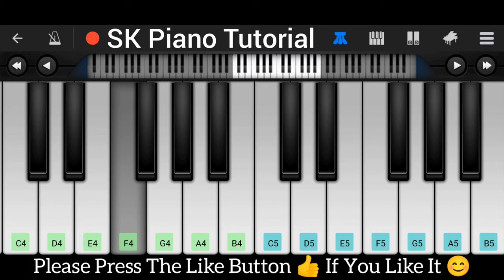Piano Tutorial : "Raataan Lambiyan" : Shershaah | Jubin Nautiyal, Asees Kaur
📌 ABOUT ME:

In this EASIEST PIANO TUTORIAL for beginners simplified version you can learn HOW TO PLAY Raataan Lambiyan Song from the movie Shershaah on piano, using mobile app like Walk Band App or Perfect Piano App.

In this video, you’ll learn:

Raataan Lambiyan Piano Tutorial

Raataan Lambiyan on Perfect Piano App and Walk Band App

Tips for playing Raataan Lambiyan on keyboard

🎹 Recommended:

Download the Perfect Piano app (available on both iOS & Android) for the best learning experience. You can slow down the video using YouTube's playback settings to practice at your own pace!

🔑 KEY FEATURES:

• Piano Tutorial for Raataan Lambiyan
• Perfect Piano App and Walk Band App
• Learn on any keyboard or mobile device

Beginner-friendly!

Lyrics :-